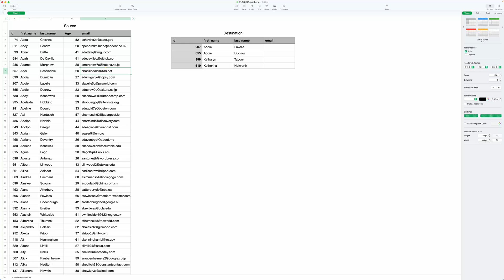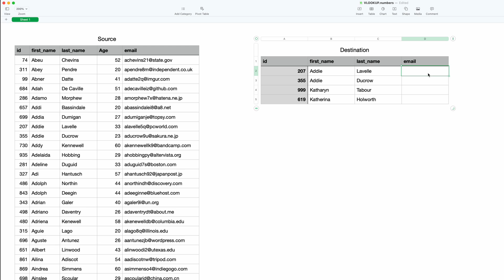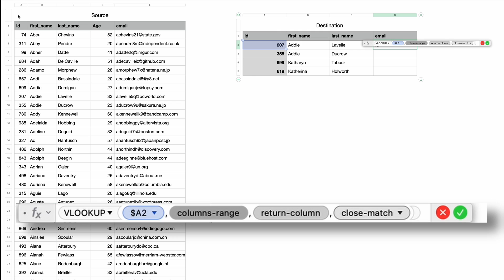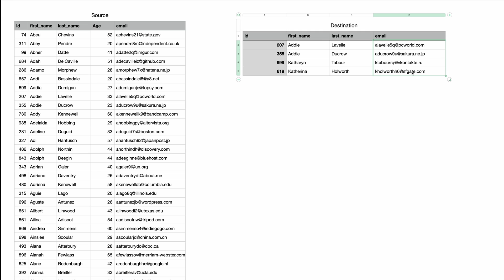Learn how to Use VLOOKUP in Apple Numbers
VLOOKUP is a popular function used to lookup values and bring them into a cell. See how to use it in this video.

Timestamps:
0:00 Intro
0:16 Search for
2:03 Columns range
2:28 Source
2:39 Return column
2:48 Close match
3:27 Newer replacement XLOOKUP